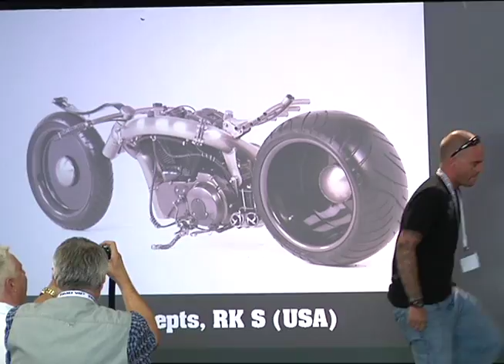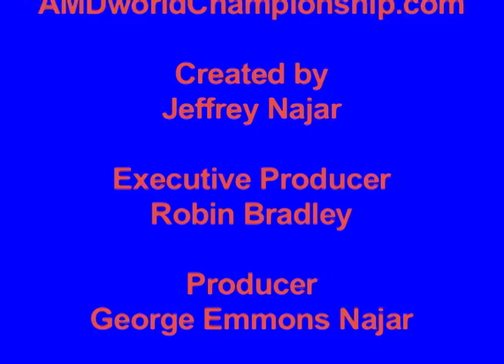RK Concepts takes 5th in FreesStyle @ 2011 AMD World Championship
Rafik Kaissi's RK S takes 5th in FreesStyle Class at the 2011 AMD World Championship of Custom Bike Building.